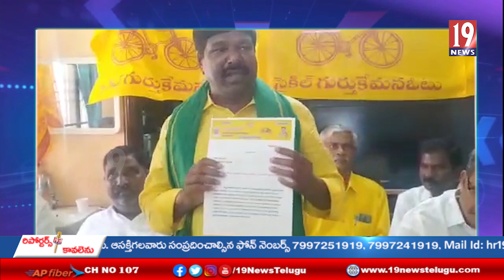వైసీపీని రైతు దగా ప్రభుత్వమని మండిపడ్డ తెలుగు దేశం పార్టీ ఇంచార్జ్ జేడీ రాజశేఖర్ - చిత్తూరుజిల్లా